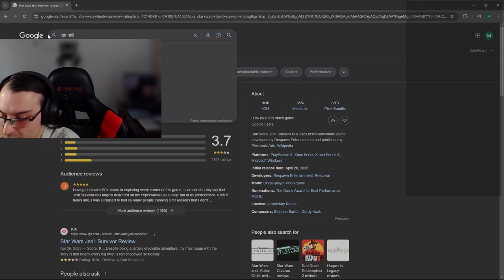Star Wars Jedi Survivor pt4